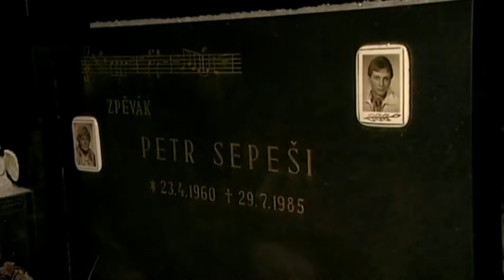Iveta Bartošová u hrobu Petra Sepéšiho.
Iveta Bartošová před 7 lety (29.04.) dramaticky ukončila svůj život.
Letos by oslavila 55 let. Před 11 lety zavzpomínala u hrobu Petra Sepéšiho.
Natočeno na hřbitově v Aši v roce 2010, Top Star Magazín a TV Prima.